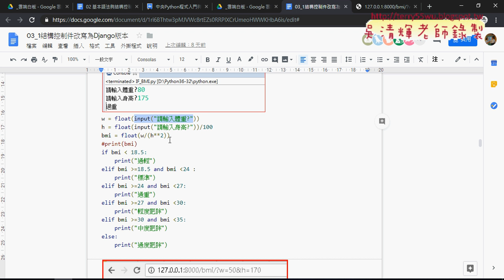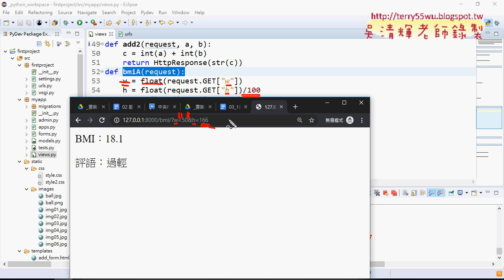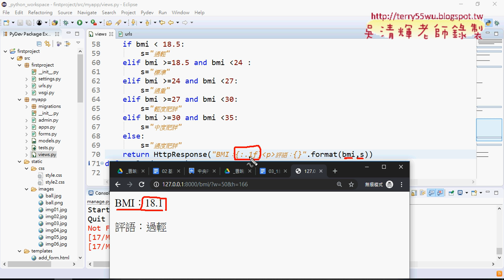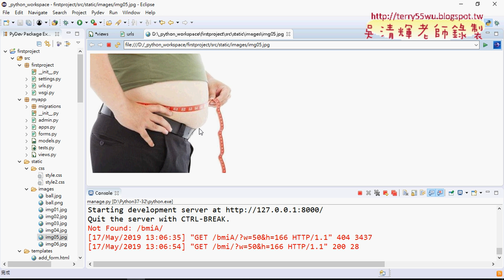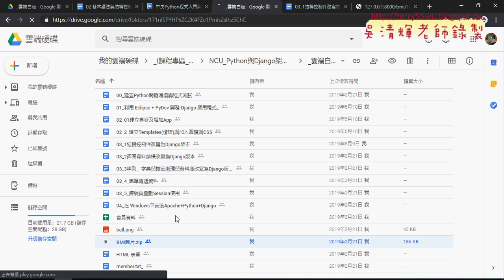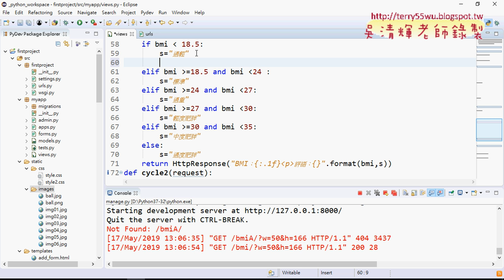04 練習題BMI練習改為DJANGO版本